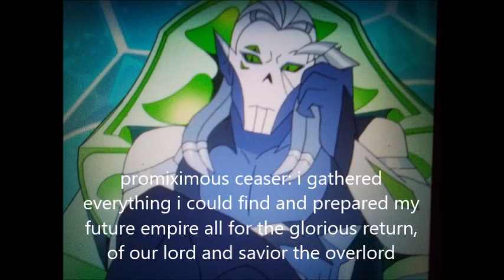proximous ceaser tells the council of how he prophesised they're return [sneak peak]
this is another sneak peak for chapter 3 which my hope is to make it be a crossover of. kingdom, of the planet of apes. this sneak peak is a parody of transformers: war for cybertron kingdom the seen where two megatons discuss the golden disk